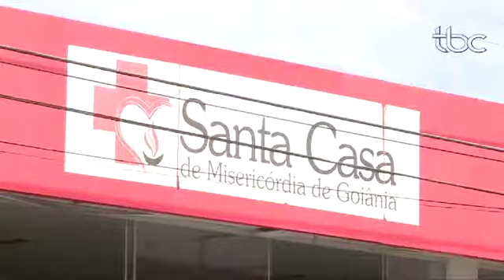TBC Noticias Quarta Feira 18 de Outubro_Transplante de Coração Santa Casa